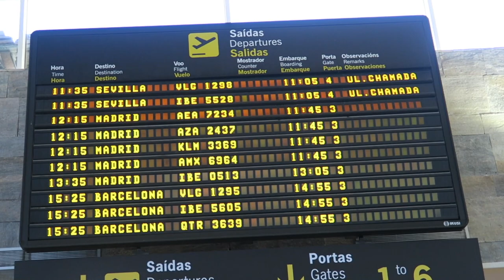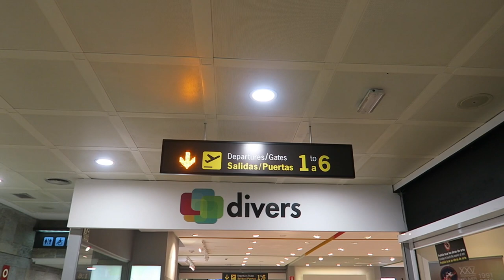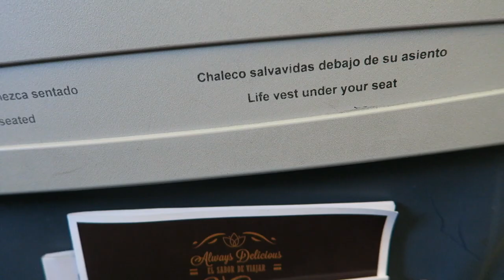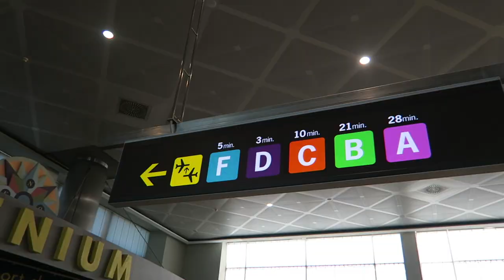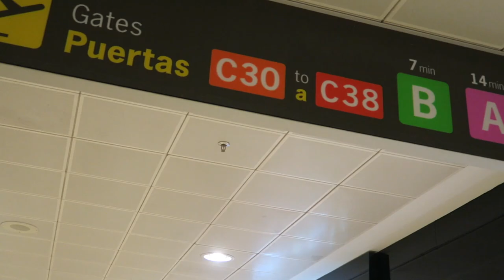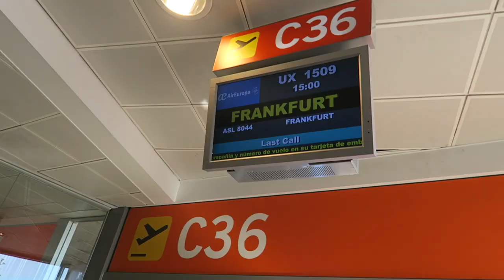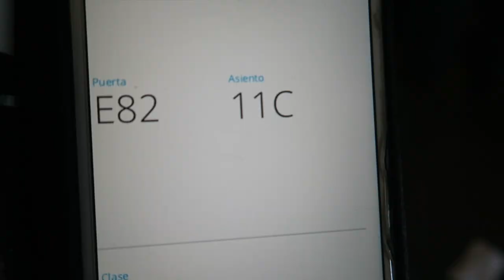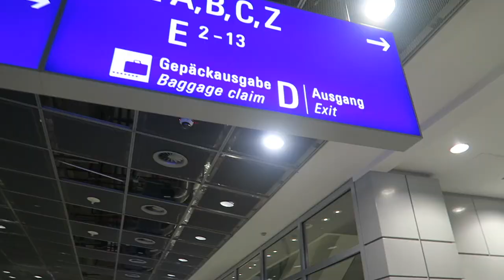Layover in Madrid: Flight Coruña (LCG) - Frankfurt (FRA)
Hello Hoppers! Non-stop flights are not always available to where we want to go, so we have no choice but to take a connecting flight. With a layover, anything can happen... changes in boarding gate, flight delays, luggage delays, etc. I cover some of these in this video.

♡♡ I don't TELL you how to TRAVEL, I SHOW you ♡♡

Thanks for your love and support. Hopper Hugs, MuchoHop